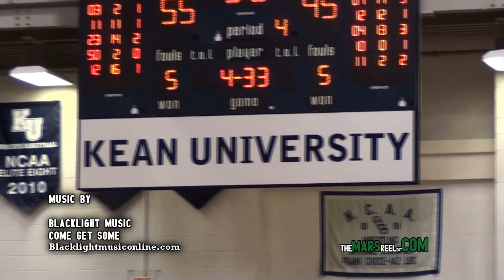Dom Pointer Takes On Laquinton Ross At Primetime Shootout!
At the Primetime Shootout Quality Education's Dom Pointer and Life Center's Laquinton Ross have at it. Exclusive game highlights from the two top recruits. More from the Primetime Shootout coming soon!